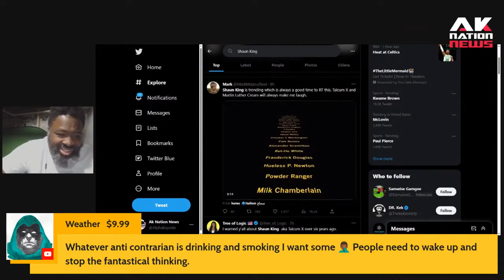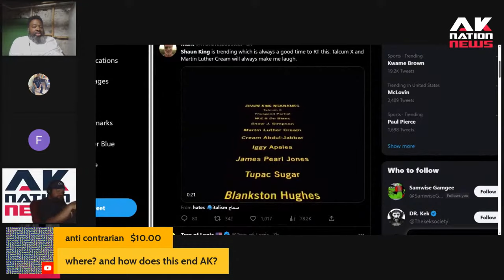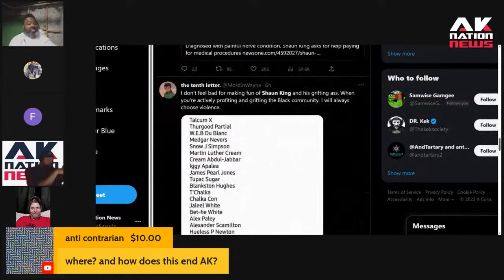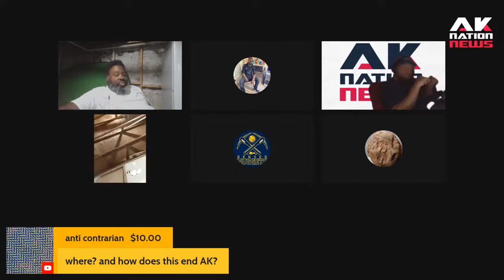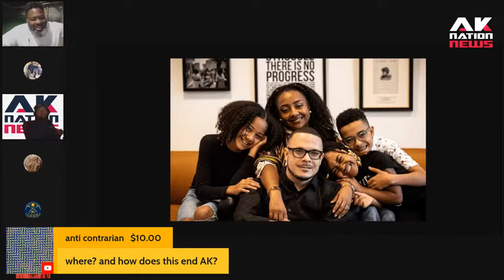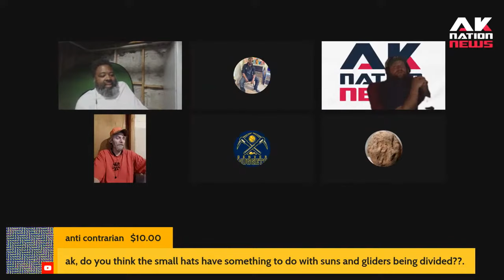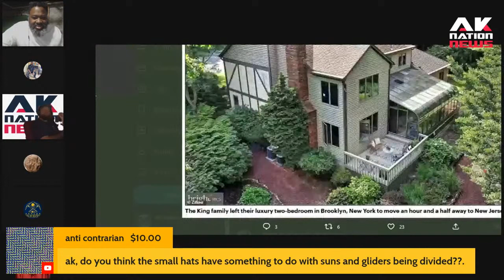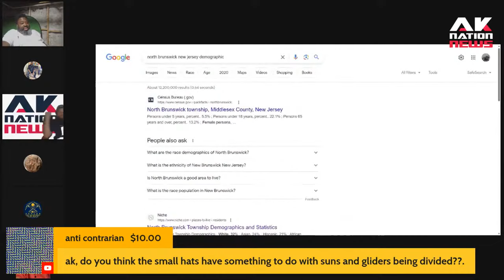Finally the truth about Shaun King's race is revealed.